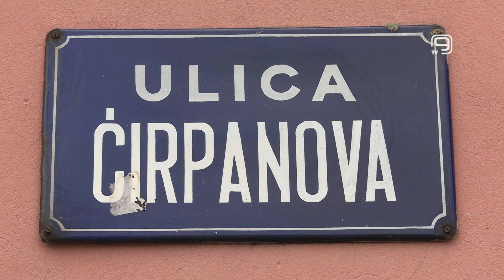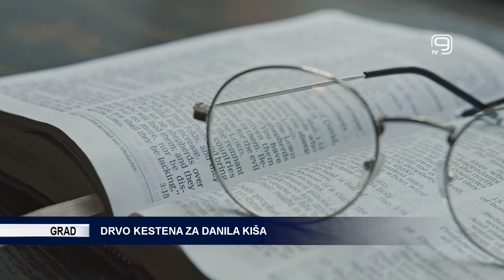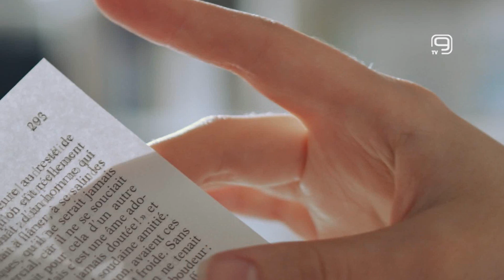TV KANAL 9, NOVI SAD: DRVO KESTENA ZA DANILA KIŠA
U Ćirpanovoj ulici u Novom Sadu, ispred broja 23, prošlog četvrtka je posađeno drvo kestena u čast našeg velikog književnika Danila Kiša, koji je nekada živeo baš na ovoj adresi. Danilo Kiš, inače, ima svoju ulicu u našem gradu, ali to nije ona u kojoj je proveo deo svog detinjstva.